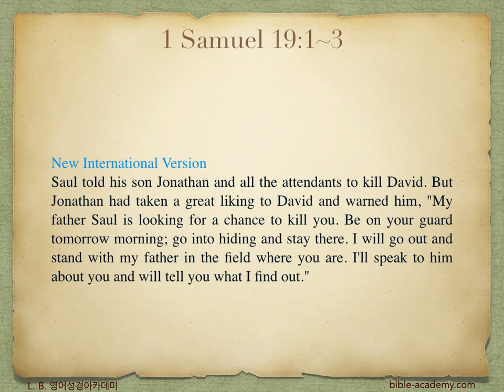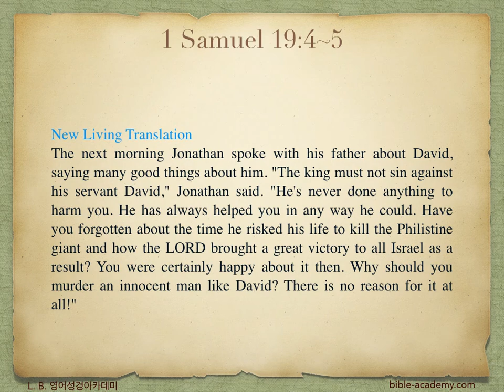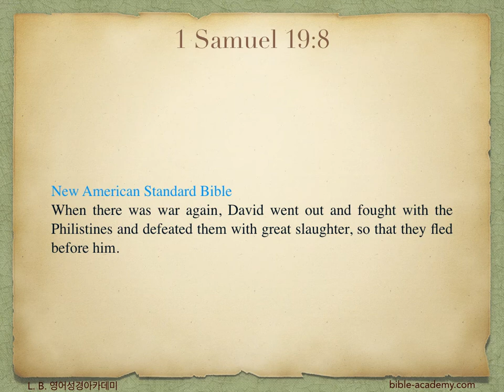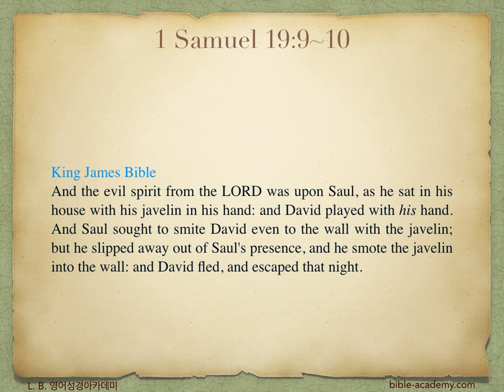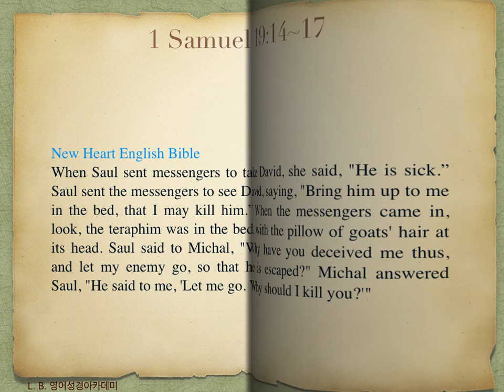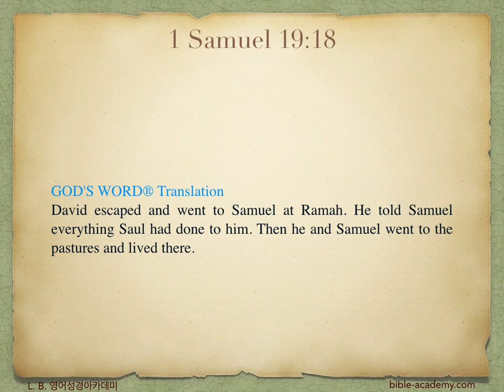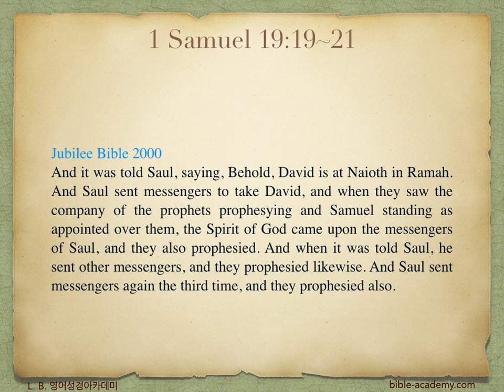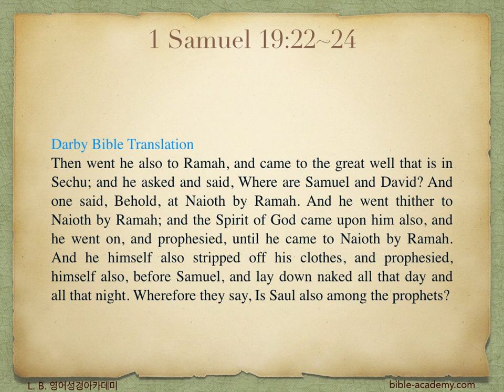473. Saul Tries to Kill David - 1 Samuel 19:1~24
L. B. 영어성경아카데미(bible-academy.com) - 하나님과 그분의 영께서 하시는 일은 사람의 생각을 초월합니다. 많은 때 우리는 우리의 생각 안으로 하나님과 그분의 일을 제한하는 경향이 있습니다.

반드시 기억해야 할 것은 우리가 섬기는 하나님은 영원하신 분이요, 온 우주의 주권자이시라는 것입니다.